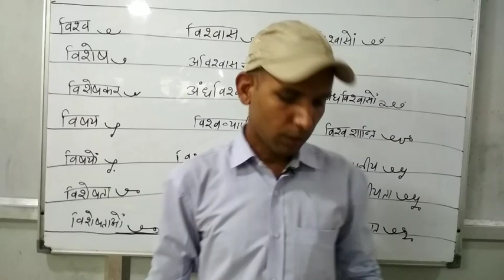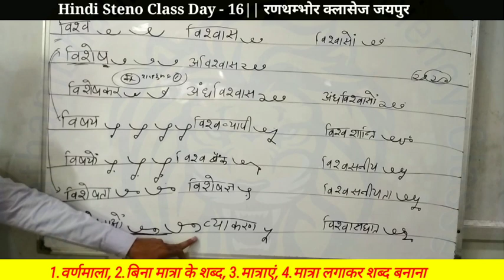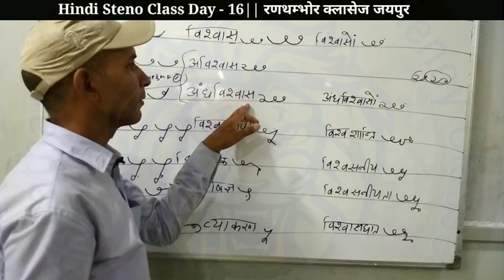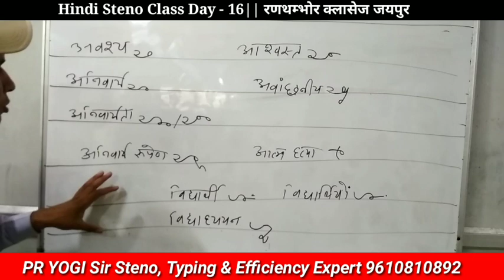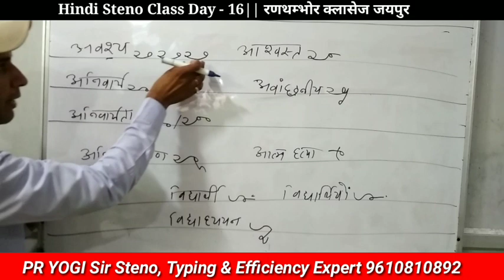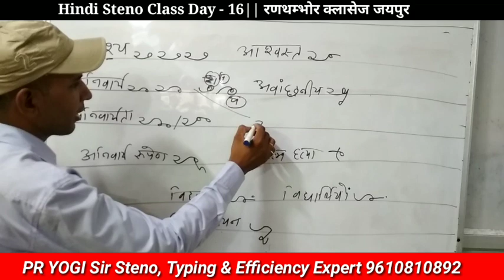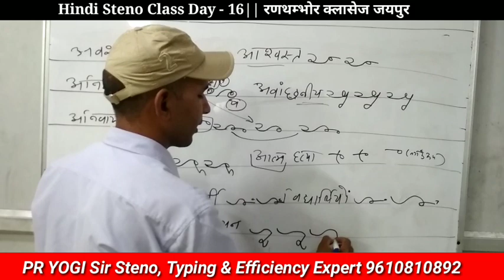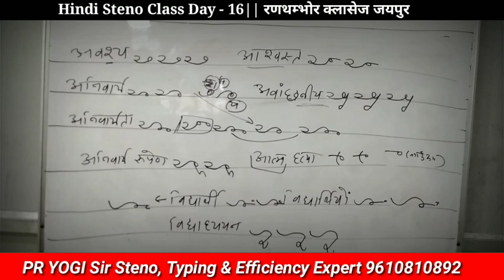41 Hindi Steno Class Day 16 / tricky outline / important outline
💪अब आप का भी सलेक्शन होगा 💯% पक्का।

सबसे_आसान_प्रणाली व
*सबसे आसान तरीक़े (ट्रिक से) से सीखाने वाला एकमात्र संस्थान जहाँ सपने दिखाए नहीं जाते साकार किए जाते हैं*

📞9⃣6⃣1⃣0⃣8⃣1⃣0⃣8⃣9⃣2⃣

अब स्टेनो को याद (रटना) नहीं करना, सिर्फ समझना हैं YOGI_SIR की Trick से
*(Steno, Typing & Efficiency Expert : YOGI_SIR)*

विशेषता:-
✍एक बैच में मात्र 10 स्टूडेंट्स
✍मात्र 8 दिन में बहुत कुछ गारंटी के साथ
✍Weekly & Monthly टेस्ट (पुरस्कार भी) Software पर
✍स्टेनो अब tricks से (नये तरीके से)
✍मात्र 70 क्लास में *70+ स्पीड की गारण्टी*
✍पहले जॉइन करें, फिर विश्वास करें।
✍एक आउटलाइन से अनेक outline बनाने की ट्रिक सीखें, RTclasses की टीम की के साथ जुड़कर।
 ✌️✔️ स्टेनो, टाइपिंग व एफिशिएंसी के एक-एक स्टूडेंट्स पर ध्यान देकर तैयारी करवाई जाती है।
✍हिंदी शुद्धिकरण क्लास
✍Steno & Typing में स्पीड बढ़ाने की Tips👌

Ldc_में_34_में_से_33 व
steno में 22 सलेक्शन_देने_के_बाद_अब_बारी_हैं_स्टेनो में रिपोर्टर की.

*🔰सफल बनने के लिए कड़ी_मेहनत, दृढ़_निश्चय व धैर्य की जरूरत होती है।*

*हमारी मेहनत आपकी सफलता तक।*
      *जुड़े,  पढ़े और आगे बढ़े।*

*Instagram* : ranthambore classes / RT classes (yogi sir)

*Online Application* : RTclasses/Rankersdaddy

👍🏻हम आपके उज्ज्वल भविष्य की कामना करते हैं।💯
*👍🏻I wish you a bright future*
*आप के शुभेक्षु yogi sir*